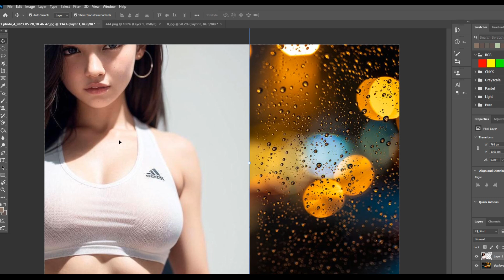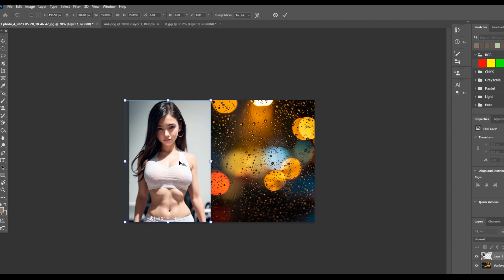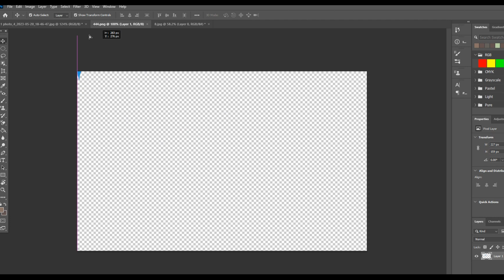Photoshop Tutorial How to Change Background Using Channel Quicky Tool Ep86